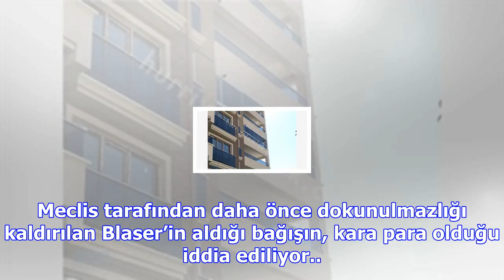Polis, cdu genel merkezinde arama yaptı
POLİS, Mainz Savcılığının, CDU’nun yasalara aykırı bağış topladığı gerekçesiyle bir süre önce başlat...